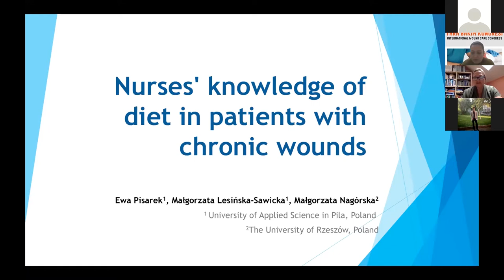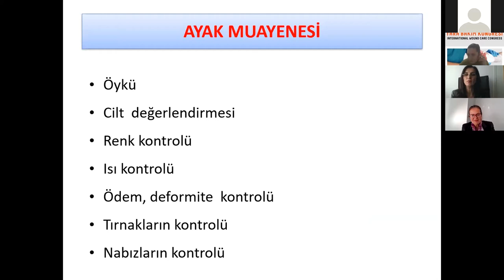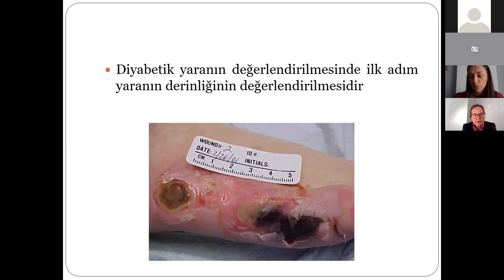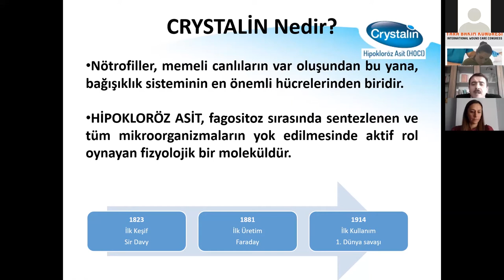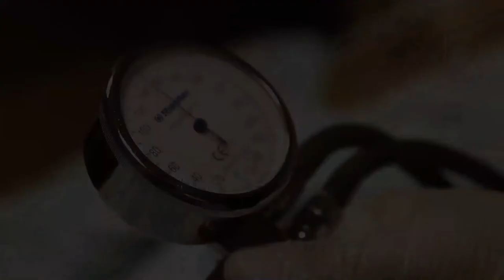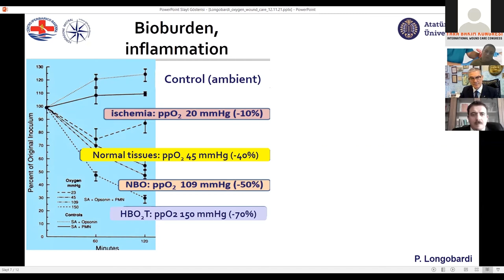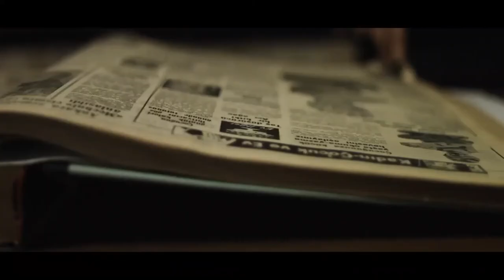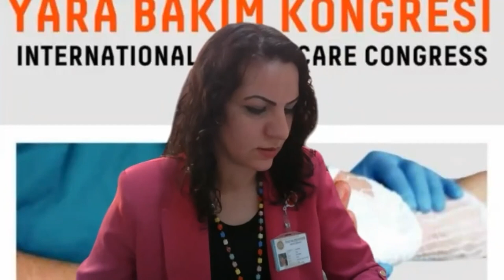Palandöken Uluslararası Yara Bakım Kongresi IV. Oturum